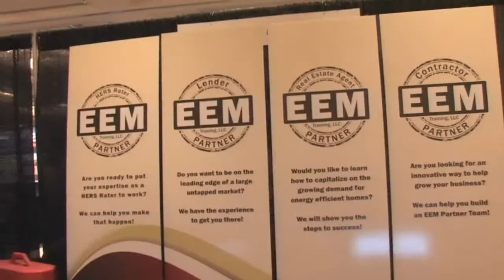Resnet 2011 - EEM Training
2011 RESNET Building Performance Conference - February 26 - March 2, 2011, Hilton Walt Disney World Resort, Lake Buena Vista (Orlando), FL